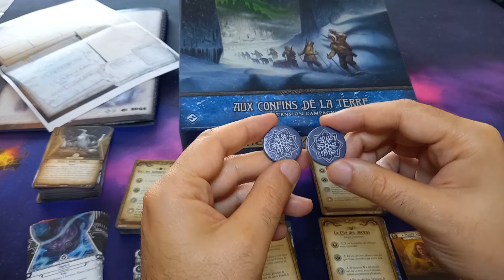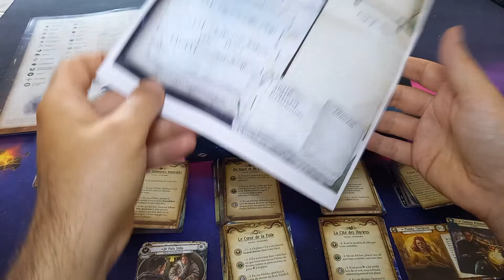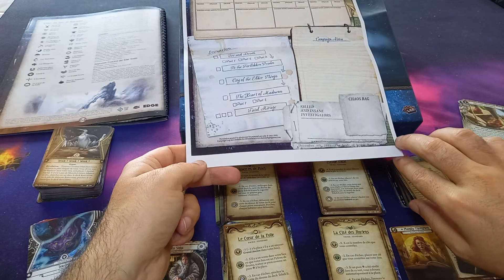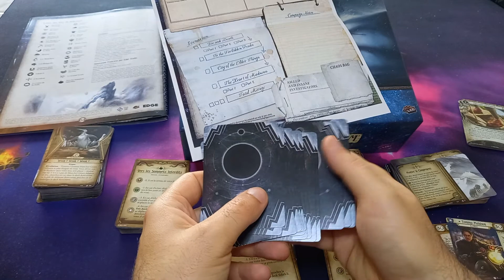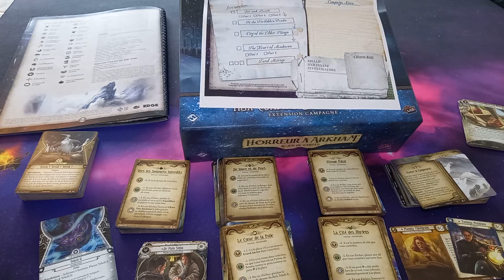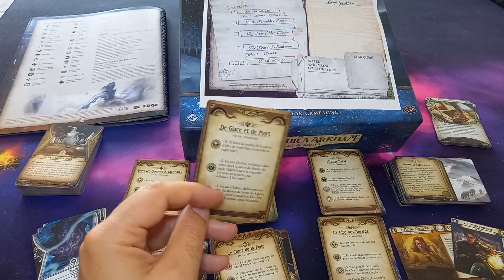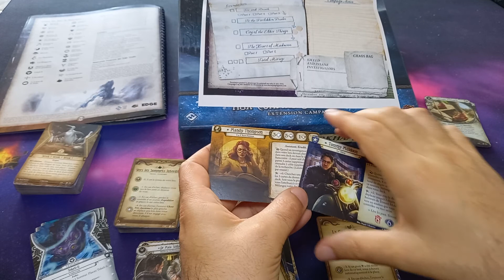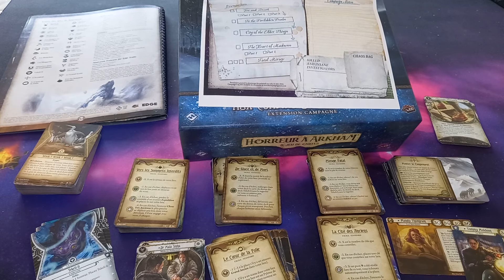Aux Confins de la Terre Premières Impressions de la campagne pour horreur à Arkham Jce No Spoil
Pas une critique définitive mais un avis à chaud sur la 7ème campagne jouée en duo chercheur/gardien.

Est ce la meilleure campagne du jeu ?

En cliquant sur le lien pour faire vos achats de jeux, ceci sans rien vous coûter, une contribution m'est versée et vous aidez la chaîne  :

Merci